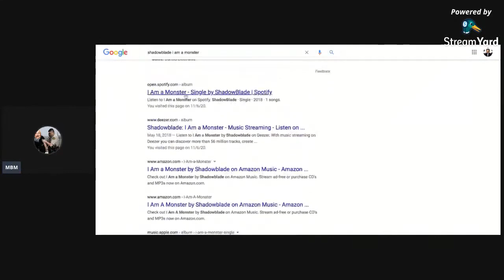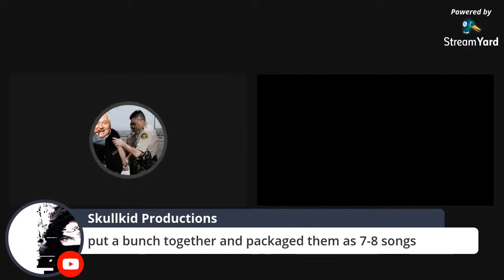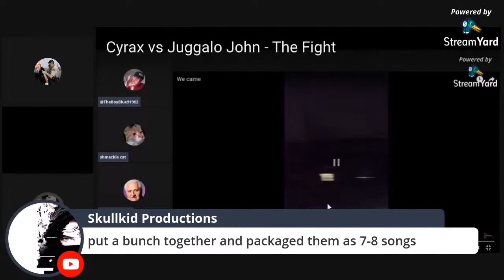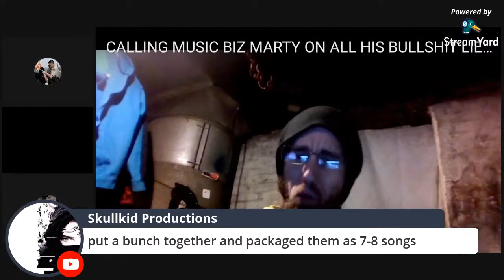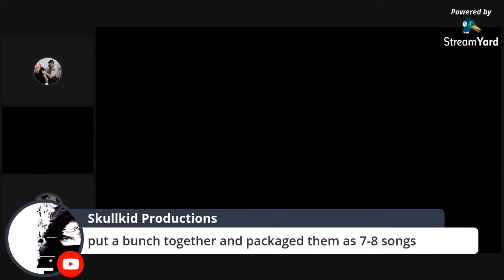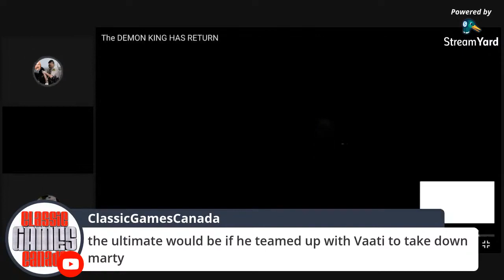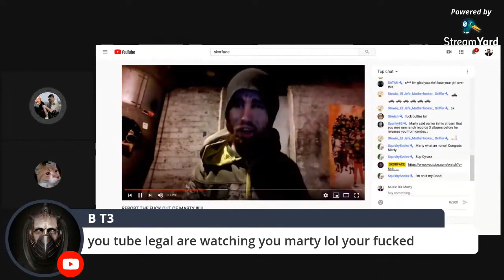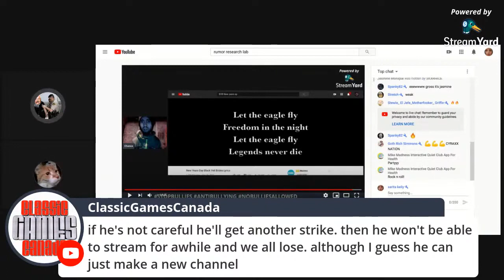Marty Exposes Cyraxx IP Theft - Full Stream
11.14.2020 - On this livestream, Music Biz Marty points out that he is the actual owner of the "Cyraxx Nation" brand despite claims by Cyraxx. He also shows examples of intellectual property Cyraxx has allegedly stolen in the past.
Video courtesy of @greggturkington1 on YouTube.